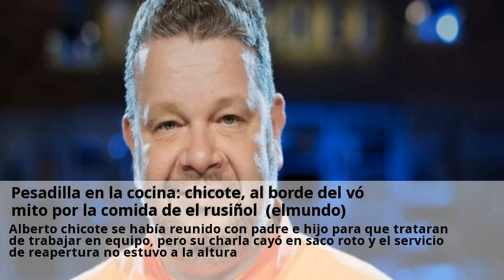Pesadilla en la cocina: chicote, al borde del vómito por la comida de el rusiñol (elmundo)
Su objetivo era reflotar el rusiñol, el restaurante familiar al frente del cual estaban un padre, pedro, y su hijo, chema. Los dos son cocineros y no se ponen de acuerdo a la hora de manejar el negocio, que acumula una gran deuda. Alberto chicote llegó al local e hizo la habitual cata de los platos de la carta. Sin embargo uno de los momentos más impactantes del programa de la sexta llegó cuando el presentador se metió en la cocina. Más allá de la mugre que vio, se quedó escandalizado al ver las condiciones en las que guardaban el género. Las cámaras frigoríficas no estaban a la temperatura adecuada, se encontró con espaguetis en agua y pescado conservado en una bandeja con hielo, con un color que evidenciaba que no era apto para el consumo. Al chef le dieron arcadas al ser consciente de que había ingerido alimentos en mal estado. El primer servicio de el rusiñol en pesadilla en la cocina dejó patentes más problemas del negocio, como la lentitud de los empleados o la falta de provisiones. Unos comensales se quejaron de que el aceite estaba caducado y de que había insectos dentro del vinagre. A pedro se le cayó un bote de picante encima de unas costillas, lo cual complicó todavía más el cocinado. Se dio cuenta de que había cordero que llevaba muchos días allí y no estaba en condiciones de ser servido en el restaurante. En el segundo servicio pedro quedó al margen para ver si su hijo podría hacerlo mejor. Eso se lo cuentas tú a quién tú quieras y lo mismo alguno va y te cree, pero yo no. El equipo de pesadilla en la cocina transformó el rusiñol con una gran reforma y una limpieza intensiva de la cocina. Alberto chicote se había reunido con padre e hijo para que trataran de trabajar en equipo, pero su charla cayó en saco roto y el servicio de reapertura no estuvo a la altura. Pedro y sus empleados fueron quienes lograron que las comandas salieran adelante pese a la desorganización de chema. La entrega de pesadilla en la cocina centrada en este restaurante de aranjuez fue grabada hace casi dos años.